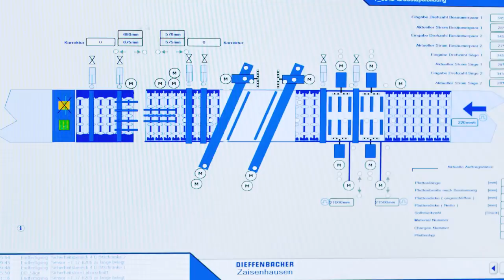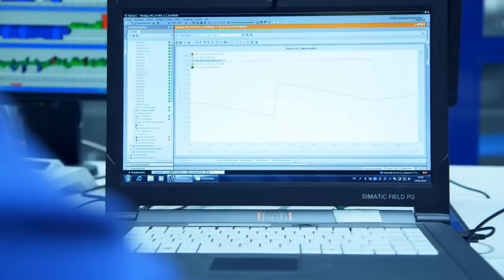Sustainable economic activity and securing of competitiveness through reduced production costs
TIA Portal and SIMATIC S7-1500 from the management perspective.
Learn about how Pfleiderer's new wood-based material line was able to be commissioned in record time through the innovative Siemens automation technology and about how higher process and resource efficiency as well as availability can be guaranteed along with optimum quality thanks to the new controller generation in combination with the TIA Portal.